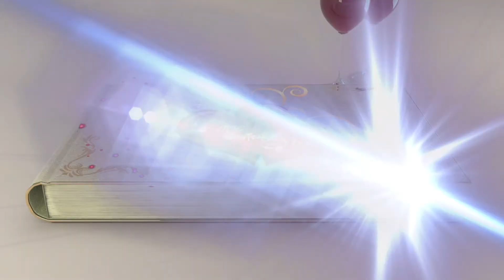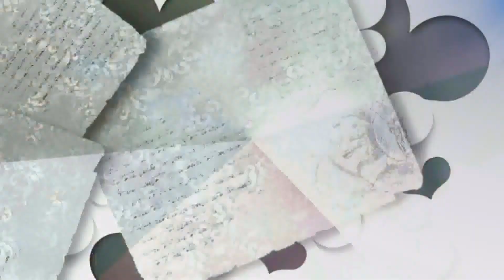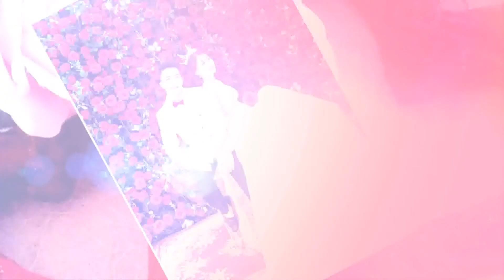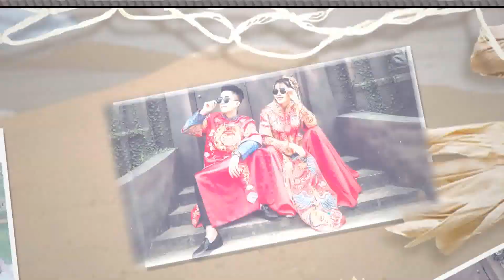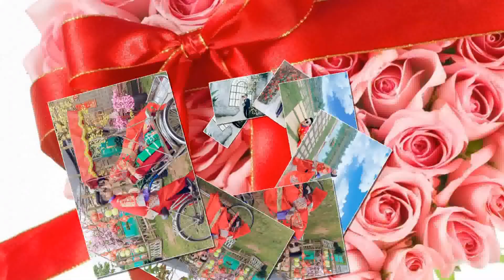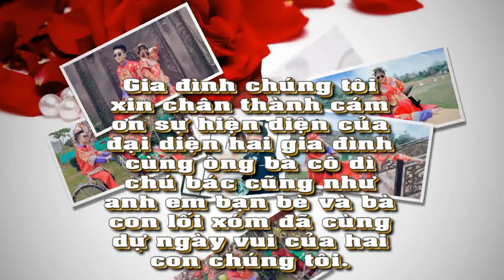Studio Huy Hoàng | Prewedding photo clip: Hoàng Thái & Thanh Hiền | Montage: Hoàng Video